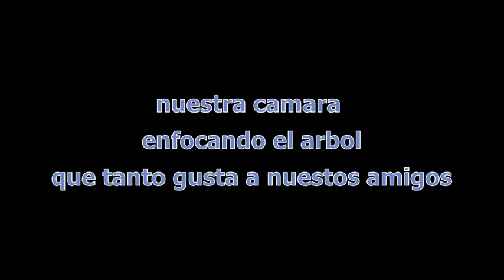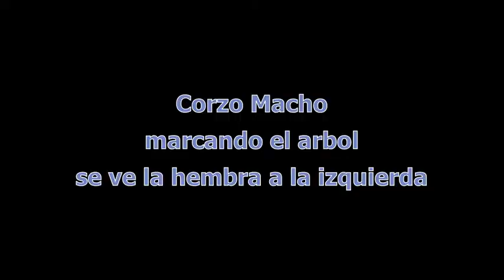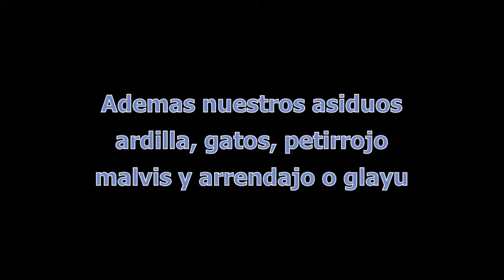FOTOTRAMPEO Corza, corzo, marta, jabalí... (seguimiento próximos meses). Roe deer, wild pig.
Fototrampeo de imágenes de este  mes de abril de nuestros habitantes fijos de nuestro pedacito de bosque donde  vamos a intentar hacer un seguimiento de su historia a ver que pasa en los próximos meses ya que la corza creo esta preñada, este mes no hemos visto al zorro y no conseguimos pillar al melandru (tejón) aun viendo cerca sus huellas.
Siguenos si quieres saber que puede pasar.